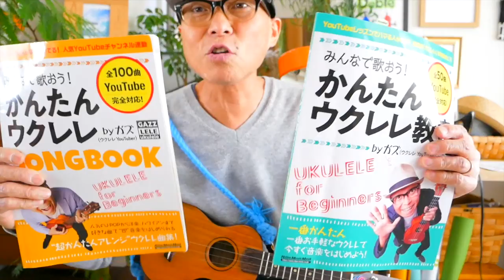神田川 / かぐや姫・南こうせつ【ウクレレ 超かんたん版 コード&レッスン付】GAZZLELE